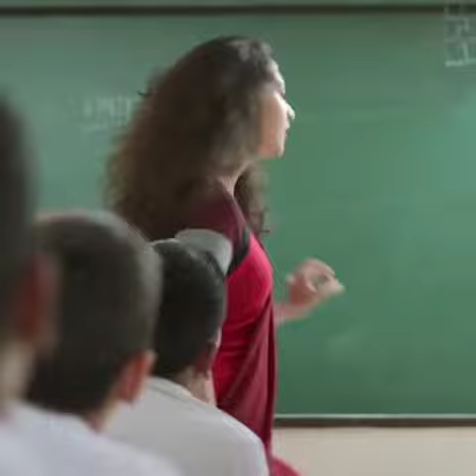Funny vedio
Kid funny reaction